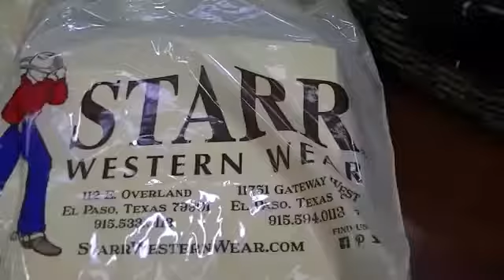Listing a western store here in El Paso